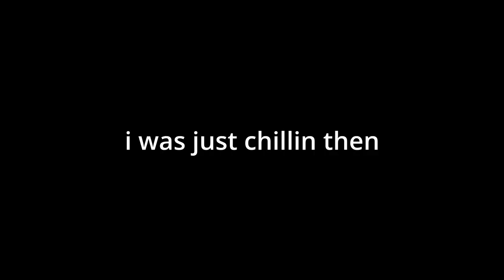I GOT THE BIG CANDY CANE!!! (Gorilla Tag Flashbacks)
candy cane